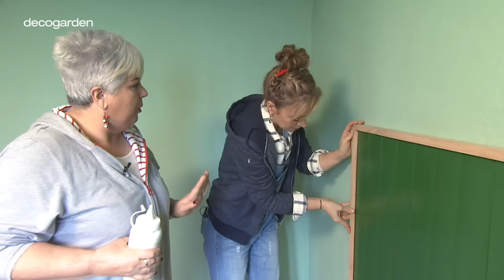Dormitorios rústicos con estas ideas de cabeceros de cama // Decogarden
Los dormitorios rústicos son una auténtica belleza. Podéis conseguir que el vuestro tenga esa estética con los cabeceros de cama que os proponemos en este vídeo. ⬇️​Darle al Play ⬇️​ si queréis ver todos los cabeceros rústicos de estilo nórdico que os tenemos preparados.

​🟣​ En este vídeo de Decogarden os hemos dado 5 ideas de cabeceros DIY pero sabemos que os habéis quedado con ganas de mas. En nuestra web tenéis otras ideas aún más fáciles. Podéis verlas AQUÍ 👇​

👩👱Estos son los 5 cabeceros de estilo nórdico que podéis ver en el vídeo:

0:00 Cabecero con lamas de madera verde

7:10 Cabecero natural con iluminación

16:10 Cabecero con una puerta

19:48 Cabecero con ondas

22:40 Cabecero de madera asimétrico

Sabemos que os encantan los cabeceros DIY por eso queremos daros estas otras ideas en vídeo 😉. Vuestro dormitorio parecerá otro ​​👇​

Si queréis estar al tanto de todas las tendencias y trucos visitad nuestra página web:

 💛 Compartid vuestra pasión por la decoración 💛